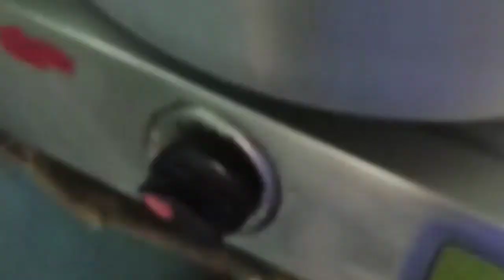Homemade cake in very simple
##Homemade cake, ## cream cake, ## bread cake, ## two layerd cake, ## Fruits cake###